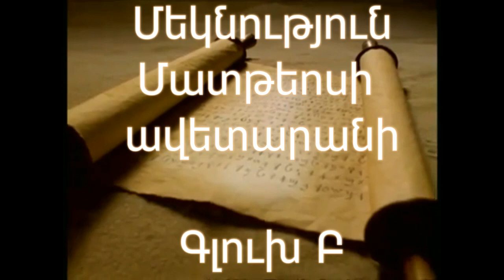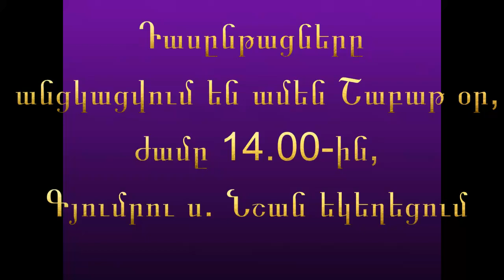Մատթեոսի ավետարան գլուխ Բ /2/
Աստվածաշնչի սերտողություն